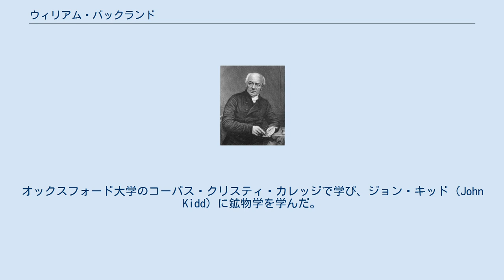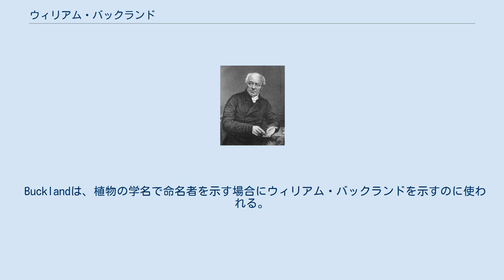ウィリアム・バックランド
ウィリアム・バックランド（William Buckland、1784年3月12日 - 1856年8月24日）は、イギリスの聖職者、地質学者、古生物学者である。
最初に発見された恐竜の1つであるメガロサウルスについての著作を残した。
 デヴォン州のアキスミンスター（Axminster）で生まれた。
オックスフォード大学のコーパス・クリスティ・カレッジで学び、ジョン・キッド（John Kidd）に鉱物学を学んだ。
1818年に王立協会の会員に選ばれ、1824年から1826年と、1839年から1841年の間、ロンドン地質学会の会長を務めた。
1847年に大英博物館の諮問委員に選ばれた。
 自然科学の知識と聖書の記述の調和をはかろうとした立場の科学者で、1823年の著書Reliquiae Diluvianaeで、ヨークシャー州のカークデール洞窟で発見された化石の記事と、聖書のノアの洪水との関係を示す仮説を示し、評判を得た。
 Bucklandは、植物の学名で命名者を示す場合にウィリアム・バックランドを示すのに使われる。